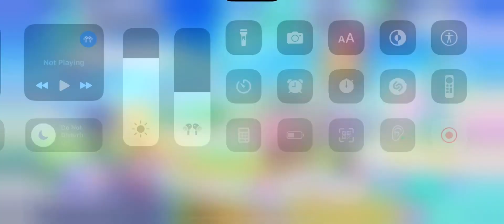I still suck at project sekai